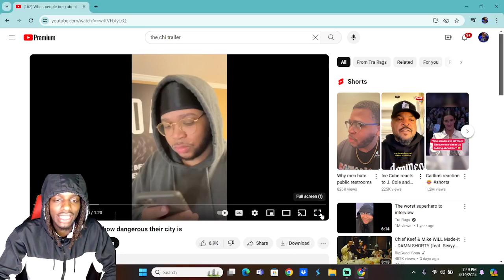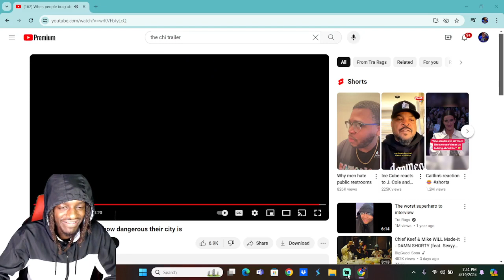When people brag about how dangerous their city is Reaction